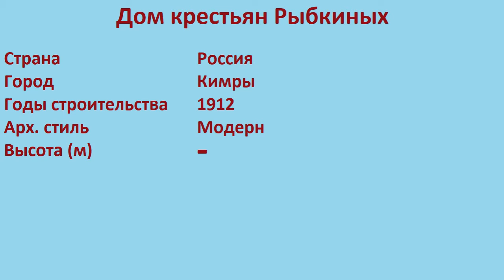Дом крестьян Рыбкиных (Кимры)